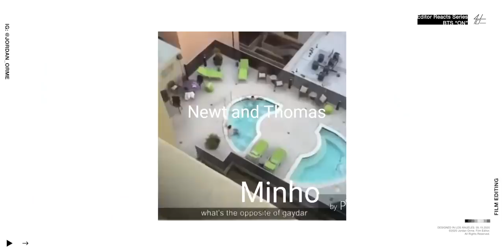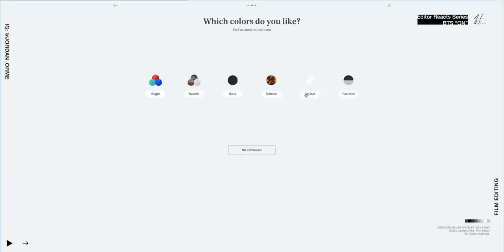Video Editor Reacts to BTS 'ON' Official MV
Guys, go try 5 pairs of glasses at home for FREE!
Only available in the U.S.

MY FAVORITE EDITING TOOLS
Stock Library Envato Elements:

MY GEAR
Adobe Premiere Pro
Adobe Creative Cloud
Bluebird SL Condenser Mic
Sony Alpha A6600
Sigma 16mm f/1.4
SanDisk 64GB Extreme PRO
K&F Variable ND Filter
Apple iMac (27-inch)
USB Hub 3.0, 7-Port
G-Technology 4TB USB-C Hard Drive
LaCie Rugged Mini 2TB External Hard Drive

Thuwu TT
Eric Nguyen
Anna_Headman, Techy
Joanne
Evelina Airapetova
Kira Pinkard
Advitha Reddy Medarametla
Kayley Hetrick
Athena Watt

In this video, I react to Video Editor Reacts to BTS 'ON' Official MV from a professional music video editor and filmmaking perspective! Thank you for all the recent support!

My name is Jordan Orme. I'm a professional film editor for artists like Justin Bieber, Roddy Ricch, Tyga, and many more. You won't want to miss out!

God bless :)